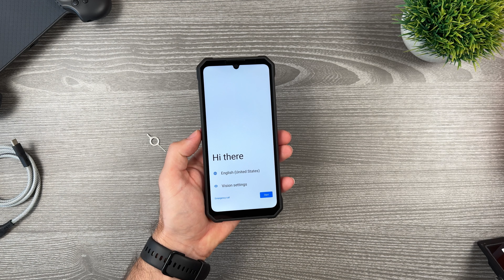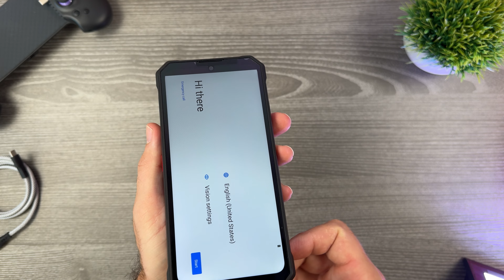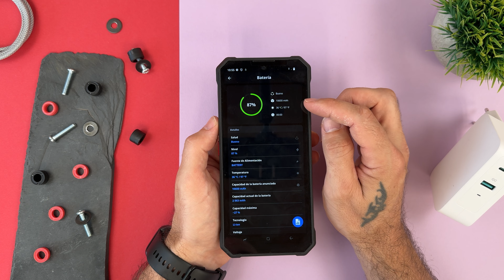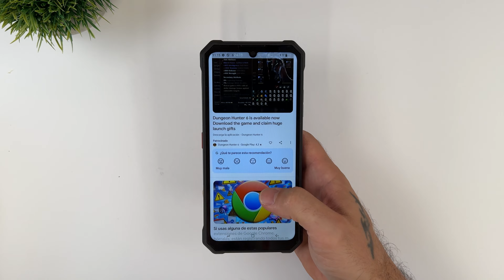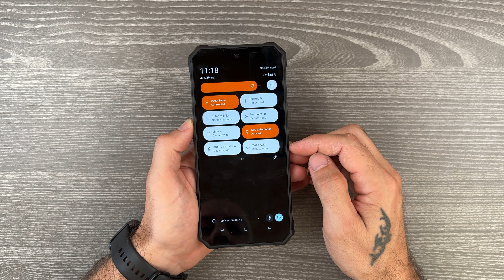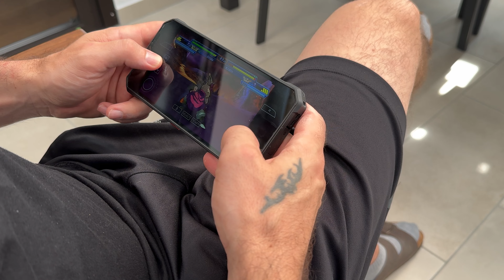Fossibot F109: ¿El Mejor en su Clase? Tanto Por menos de150€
- Elgato Facecam
- Caja PC
- Placa Base